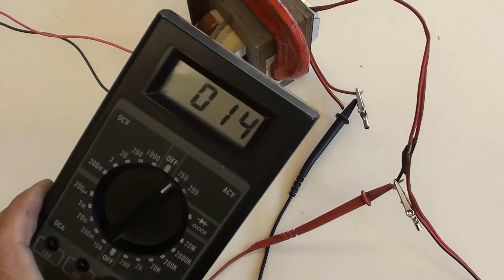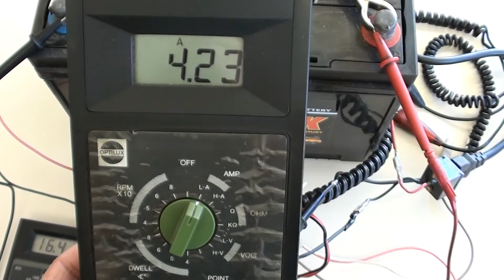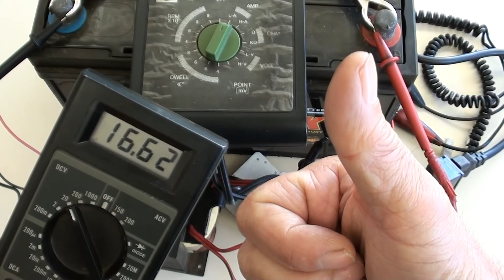How To Make DIY Car Battery Charger's Transformer?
The content in this video will be showed:   How to make a car battery charger's transformer from recyclable microwave oven's transformer.  In order to utilize this, its secondary winding must be re-done, step by step in details.  This is (1) First Part of How To Make DIY Car Battery Charger (DC 12V & 15A).